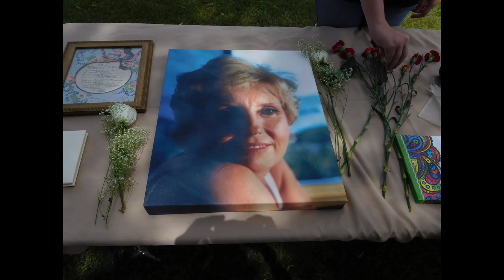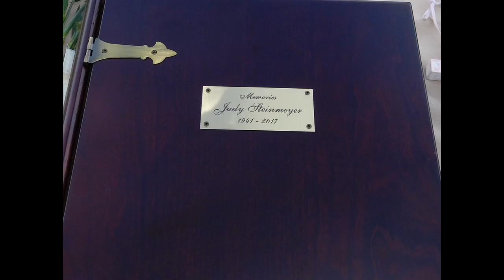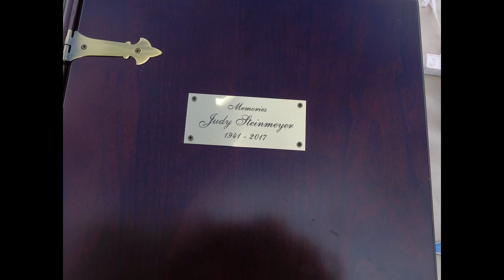Moms Day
Judith Stienmeyer Arrington 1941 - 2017
We all love you with all of our hearts forever